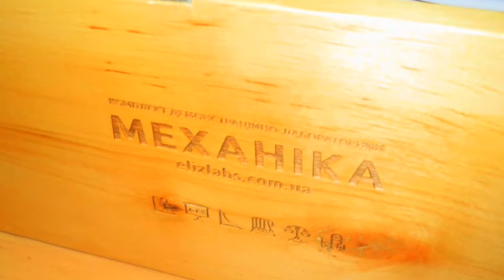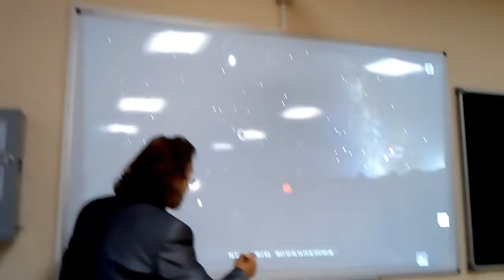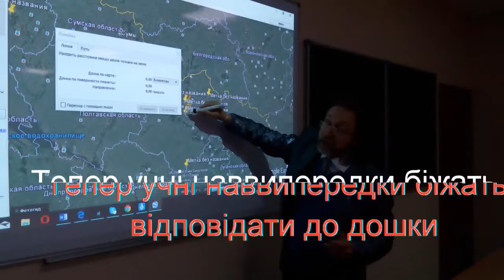Як працюють нові кабінети фізики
1 грудня 2017 р. Чугуїв.